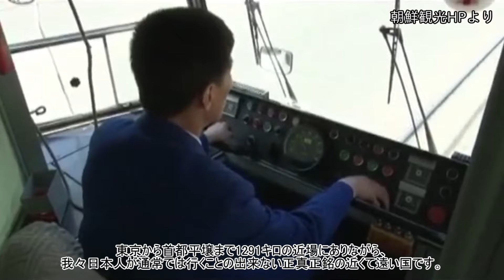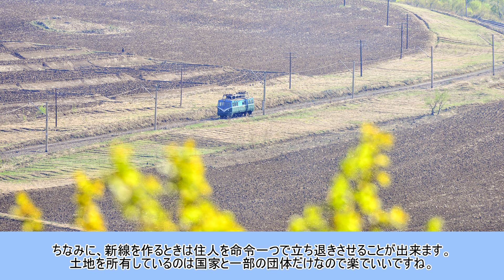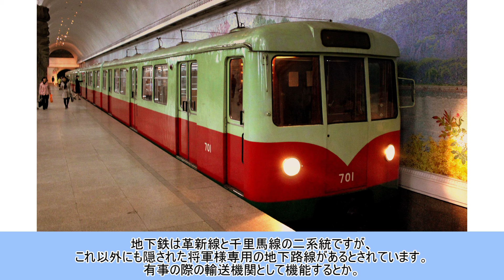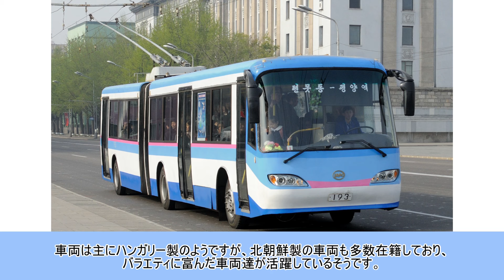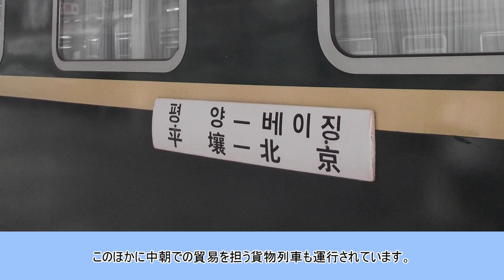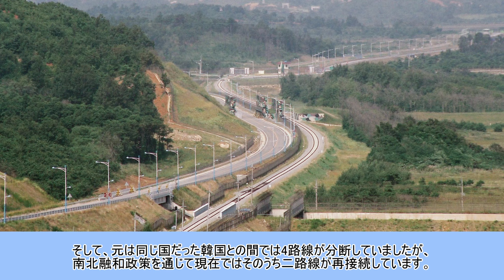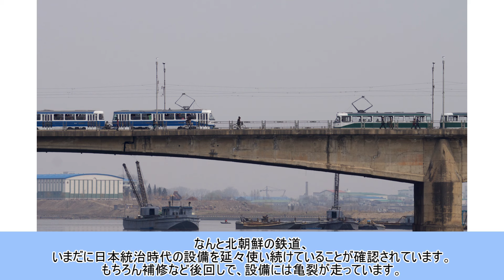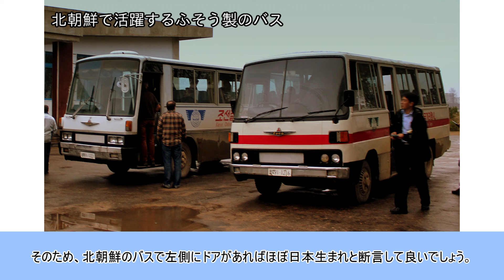死と隣り合わせの旅！北朝鮮の鉄道をゆっくり解説！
日本人にとって一番興味深いけど一番行きにくい国、北朝鮮。そんな北朝鮮にも鉄道が走っています。今回はそんな不思議の国の鉄道を解説していきます。

画像出典
全てWikimedia Commonsに帰属
（サムネの金正恩氏の写真のみ、韓国大統領官邸が所有）

動画出典
①朝鮮観光HP
②朝鮮中央テレビ
③Wikimedia Commons

音楽出典
③社会主義前進歌オーケストラ演奏：朝鮮中央テレビ
④Holiday3：PeriTune様